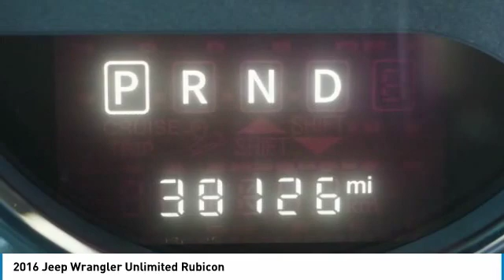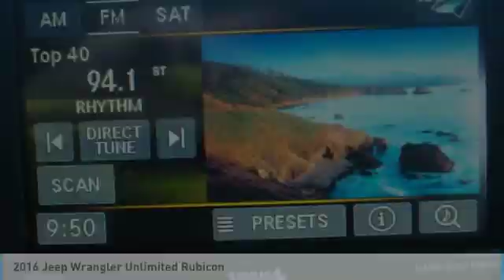2016 Jeep Wrangler 2016 Jeep Wrangler Unlimited Rubicon FOR SALE in Bakersfield, CA A1269A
2016 Jeep Wrangler Unlimited Rubicon

VERY RARE HARD TO FIND , Navigation System. Priced below KBB Fair Purchase Price! CARFAX One-Owner. Granite Crystal Metallic Clearcoat Vehicle price and availability are subject to change without notice.